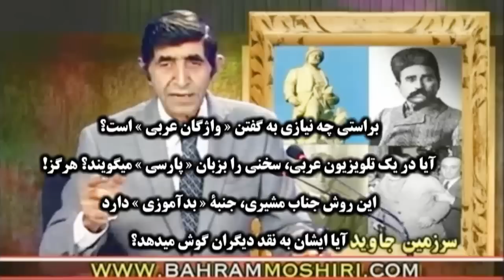Bahram Moshiri, بهرام مشيري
Bahram Moshiri, ANDISHEH TV,  بهرام مشيري